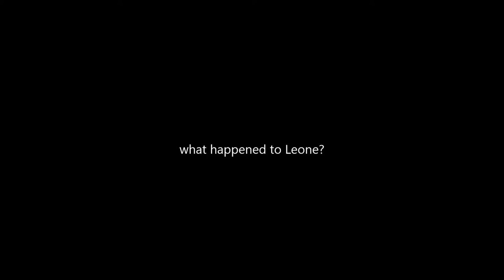la piccola magia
Leone Beninati Muzquiz